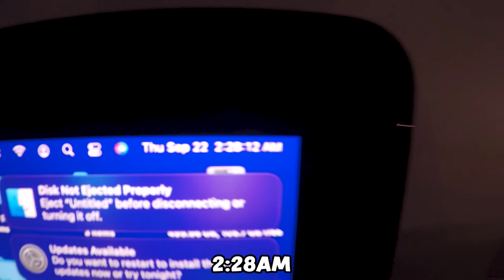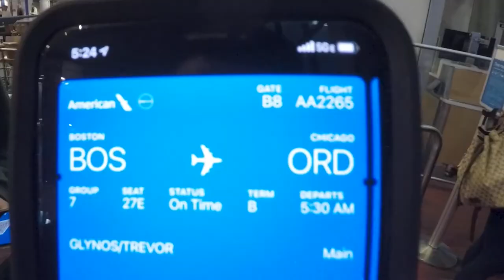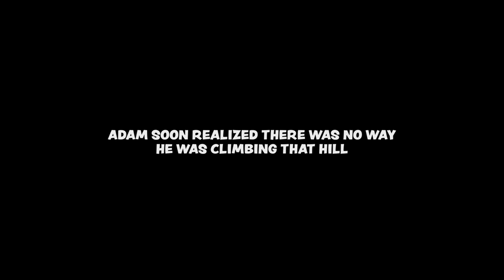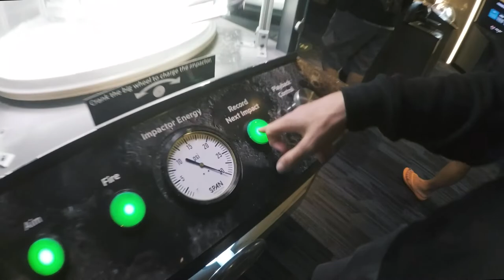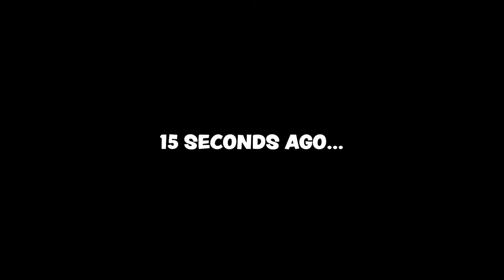Moving across the country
I drove across the country to help with a big move and experience part of the western U.S.

*key points to takeaway from this trip: Have video ideas in mind before traveling; don't shoot nonchalant unless you want to go through 32 hours of footage and have no clue what to do with it.*

for more of my work

I labeled each part for ya, ↓

Chapters:
00:00 Intro
00:25 About The Trip
00:50 Flying to Utah
02:10 Paragliding Looks Fun, From The Ground
03:40 Adam Makes a Friend
03:59 Not Enough Rizz
04:12 Electric Scooters Are Fun
05:08 Clark Planetarium
07:11 New Location: Richfield, Utah
07:59 Adam vs Animals
08:51 Scout Doesn't Like The Drone
10:00 Driving Up A Mountain On A UTV
11:30 Monroe Peak
12:18 More UTV Action
13:05 8,700' Elevation Launch Site
15:13 Kara Is Floating!
15:55 Next Destination
16:18 Ultimate UTV Experience In Moab
24:54 Thanks For Watching. Subscribe!!